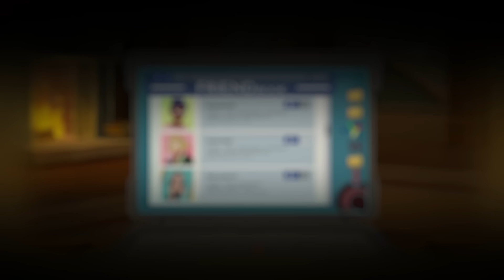Ian Cardoni Talks Rick's Journey in Season 7 | Rick and Morty Interview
Rick and Morty stars Ian Cardoni (Rick Sanchez), Spencer Grammer (Summer Smith), and writer/executive producer Scott Marder sit down with Nerdist's Michael Walsh to talk season 7, the show's unique process, and Rick's journey on today's episode of Nerdist Now!

Image: Adult Swim